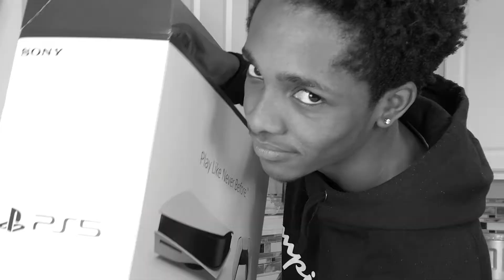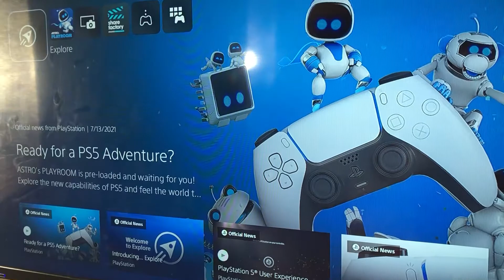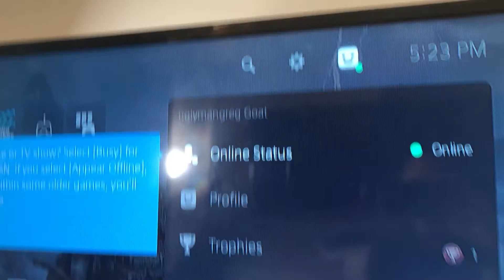I DID SECURE THE LAST PS5! UNBOXING + Setup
Its been a long time waiting for this, but I FINNALY got it!!

⭐uglyman nem

⭐uglymangreg
Follow me-